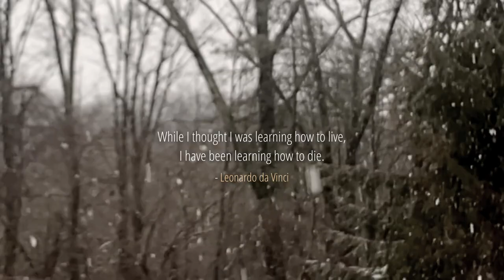Dying To Know Film Festival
Promotion for Bevival's groundbreaking Hudson Valley death literacy film festival this summer